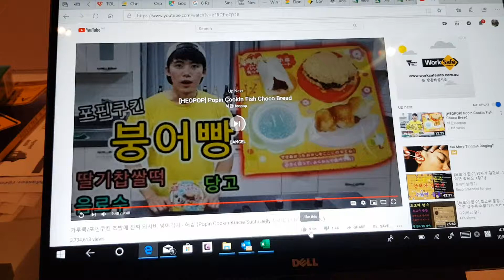Test 허팝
싫험